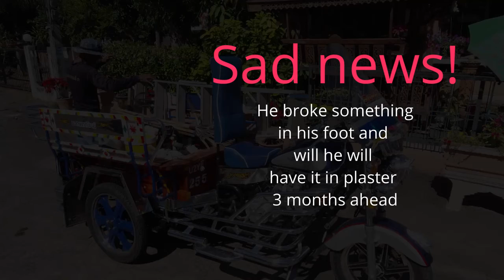Tree cutting with problem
Sometime you hav to think after before.

Simple equipment can prevent more damage than necessary and in this case, the simplest rescue harness would have been useful in mitigating the consequences. What happens in the video depends until thirsty parts on the human factor and could quite easily have been avoided.

The outcome of the whole thing was much milder than what could have happened, so it may well stand as a warning for the future.

It is just as important to use a seat belt here as it is to use it when driving a car. A safety helmet would also have been a plus to protect the head in a fall.